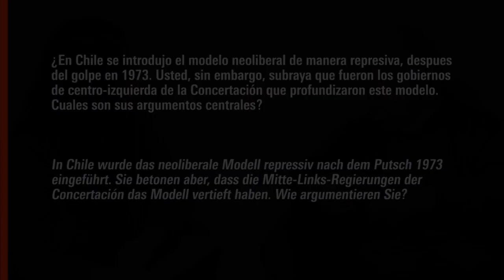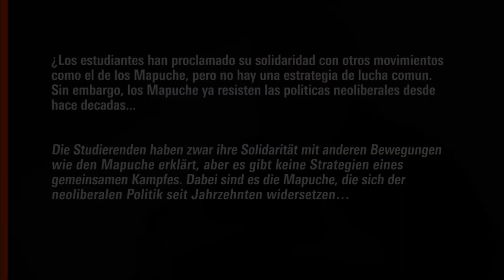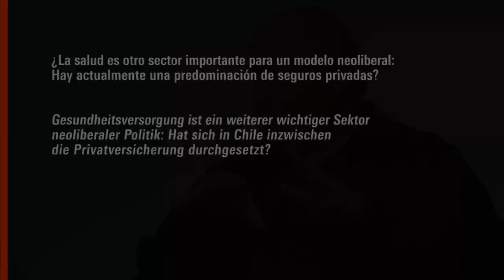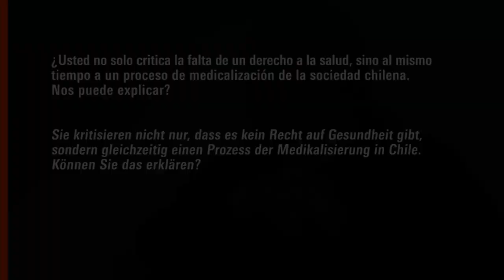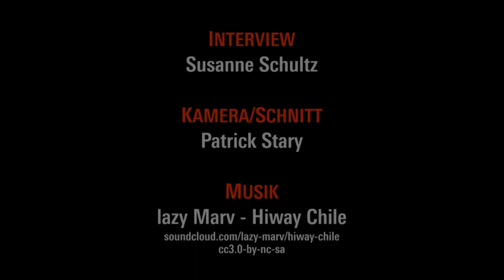Carlos Pérez Soto - Neoliberalismus in Chile: Expandierend - und umstritten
Carlos Pérez Soto, ein bekannter chilenischer Linksintellektueller, kritisiert in den Interviewausschnitten die Vertiefung neoliberaler Programme unter den Mitte-Linksregierungen der Concertación. Er gibt eine Einschätzung zur Lage der Studierendenbewegung kurz vor den Wahlen im November, und er vergleicht die Repression gegen die Studierenden mit der gegen die Mapuche. In einem ausführlicheren Teil spricht er sowohl die Problematik einer schleichenden Privatisierung der chilenischen Gesundheitsversorgung an, als auch die gleichzeitige Zunahme medizinischer Ansätze zur Erklärung und Lösung sozialer Problemlagen der chilenischen Gesellschaft.
Carlos Pérez Soto war im September 2013 auf Einladung von medico international und der RLS in Deutschland - zum Anlass des 40ten Jahrestages des Putsches in Chile. Ursprünglich ausgebildet als Physiker unterrichtet er an verschiedenen Universitäten in Chile u.a. marxistische Theorie, Grundlagen der Psychologie und der Antipsychiatrie sowie die Geschichte des Tanzes. Er steht im intensiven Austausch mit den sozialen Bewegungen und ist an den Bildungsprotesten beteiligt. Zurzeit beschäftigt er sich mit den Perspektiven einer neuen Linken in Chile und entwickelt Vorschläge gegen die Kommerzialisierung von Bildung und Gesundheitsdiensten sowie für die Demokratisierung des Wissens.